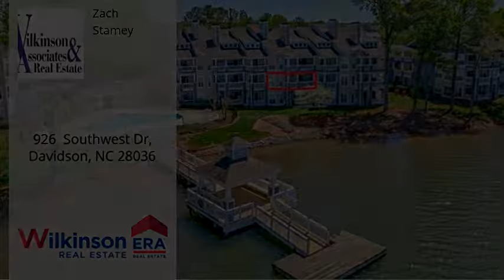926 Southwest Dr, Davidson, NC 28036 - MLS #3516077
Property Description
One of the best sunset lake views in Davidson Landing. This two bedroom, two bathroom condo has just under 1,000 sqft of living space. This is the larger two bedroom floorplan with the master bedroom located on the lake side of the building. Access the waterfront porch from both the great room and the master bedroom. The master bedroom has lots of windows to enjoy the lake view. Kitchen has been updated with cabinets and granite countertops. Home warranty included. The building's exterior has just been renovated and painted. Landscaping is currently being renovated. Community features include the lake, pool, tennis courts, walking and fitness trails.